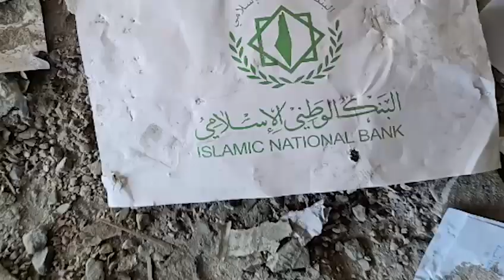The Islamic National Bank in Gaza - A terrorist vault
The Islamic National Bank in Gaza served as a terrorist vault for Hamas, directly funding its rocket production operation. Israel is shutting down Hamas's terror infrastructure